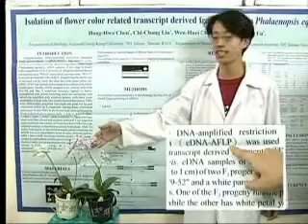NCKU Introduction Part 2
National Cheng Kung University (NCKU), is one of the most prestigious universities in Taiwan, with high reputations in science, engineering, medicine, management, planning & design. According to Times Higher Education- QS World University Rankings and Performance Ranking of Scientific Papers for World Universities, NCKU was ranked second among all universities in Taiwan. NCKU has 9 colleges, 40 departments, 82 graduate institutes, and 54 research centers, and is also a major top university, education center and area network center in Taiwan.